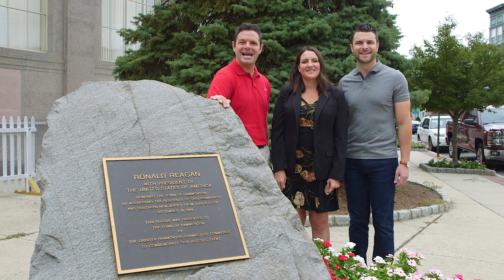President Reagan's Visit to Hammonton - 35th Anniversary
Gribbin - Sacco - Oliva
For Town Council